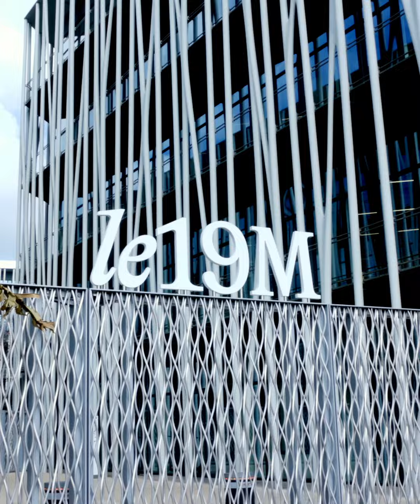VogueVisits ใบปอ-ธิติยา พาเหล่าสาวกแฟชั่นสัมผัสประสบการณ์สุดเอ็กซ์คลูซีฟบนอาคาร Le19M ของ CHANEL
VogueVisits ใบปอ-ธิติยา พาเหล่าสาวกแฟชั่นร่วมสัมผัสประสบการณ์สุดเอ็กซ์คลูซีฟบนอาคาร Le19M ของ CHANEL สถานที่ที่รวบรวมช่างฝีมือชั้นสูงทุกแขนงเอาไว้ในที่เดียวที่ร่วมสร้างผลงานสุดตระการตามากมายไว้ที่นี่ ในวิดีโอนี้ใบปออาสาพาชมบรรยากาศภายในเมซงแรก Lesage ผู้อยู่เบื้องหลังงานปักสุดวิจิตรของคอลเล็กชั่น Métiers d'Art กับ Haute Couture ของแบรนด์ ตลอดจนผ้าทวีดทอลายหลากหลายรูปแบบ ได้ถูกสร้างสรรค์ขึ้นโดยช่างปักและถักทอที่ถ่ายทอดความชำนาญการของช่างศิลป์ชั้นครูนานนับร้อยปีสู่ผลงานอันพิถีพิถัน ตลอดจนการเลือกสรรวัสดุที่หลากหลายและเน้นความยั่งยืนเป็นหลัก ทั้งนี้ชาเนลยังให้ความสำคัญในเรื่องของศิลปะอันทรงคุณค่าอีกด้วย สามารถชมเรื่องราวความพิเศษทั้งหมดได้แล้วที่วิดีโอนี้!